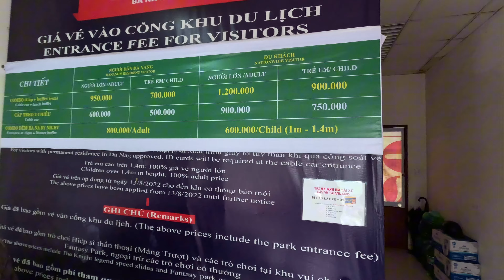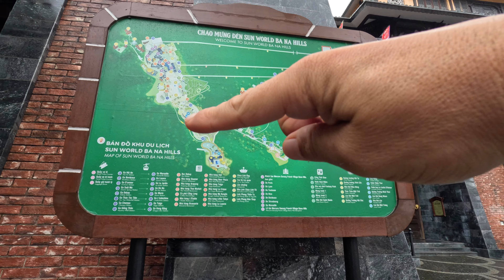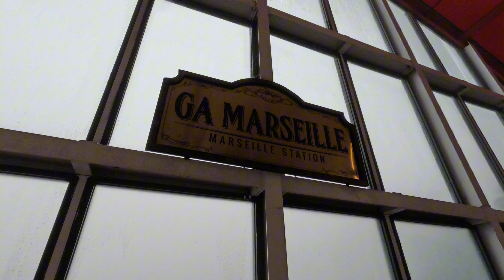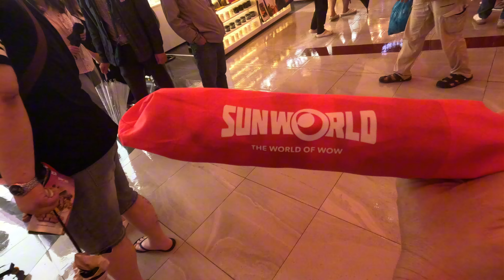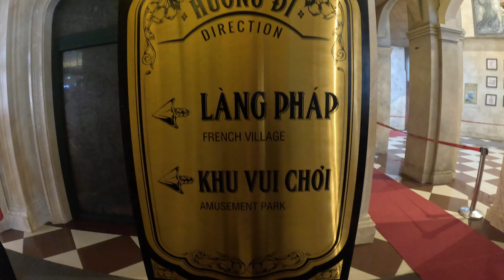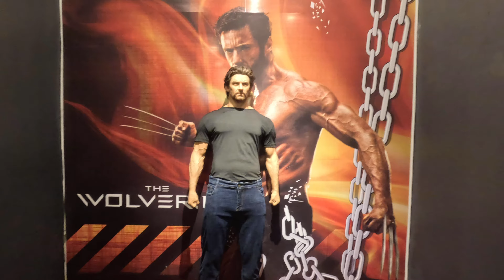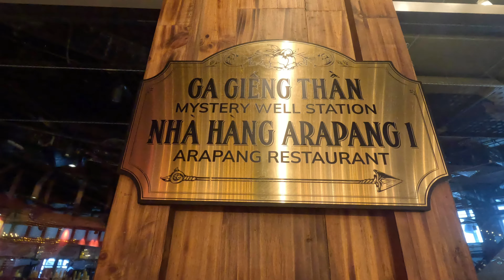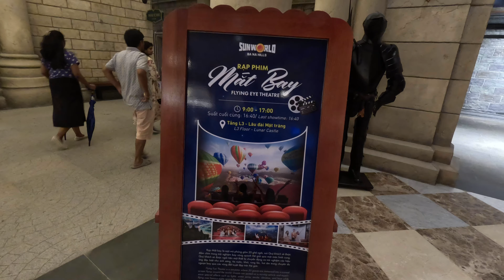The French City In The Sky BaNa Hills Vietnam